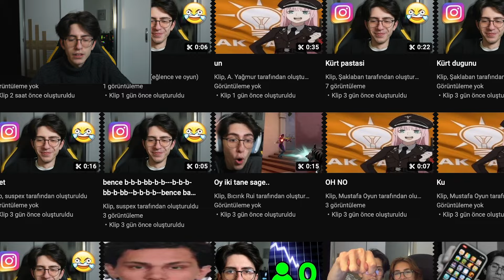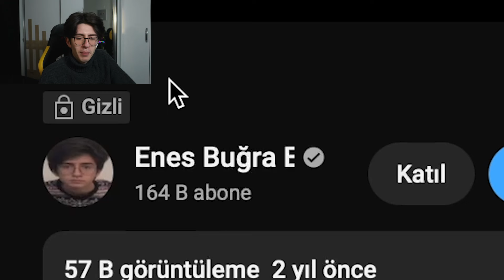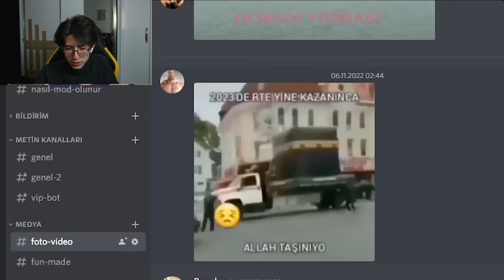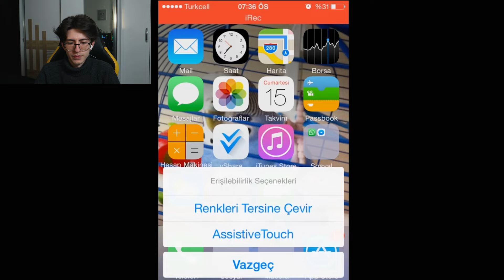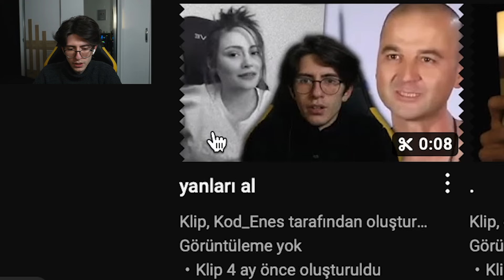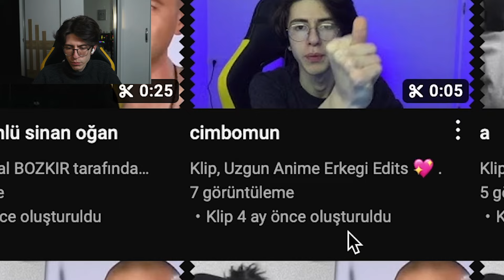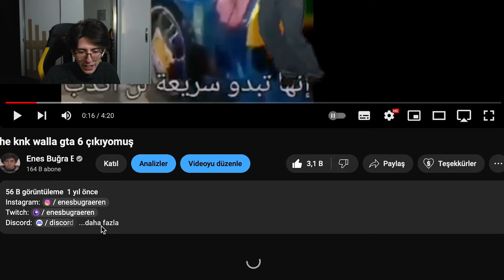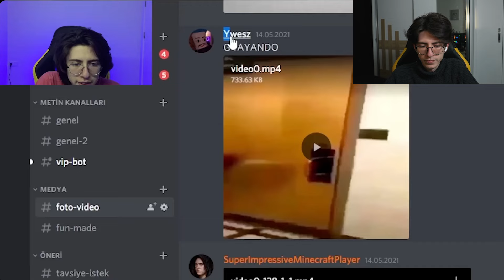sizin aldığınız klipleri izledim 😳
Üye olarak hiçbir şeye sahip olun! Yehu